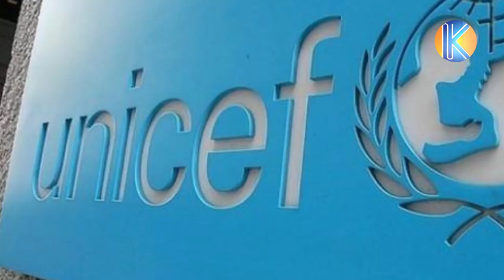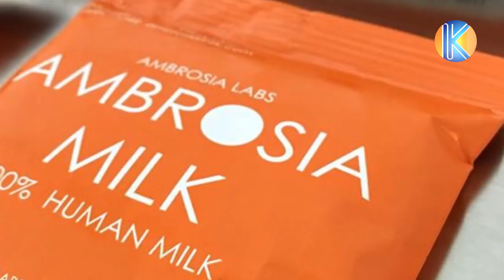MABINTI BIKRA WANAUZWA HUKU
content featured: Cambodia - The Virginity Trade- Real Stories - Real Stories

♫ Arn Andersson - Farewell Life